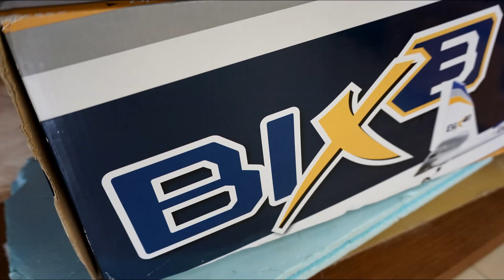Bix3 RC Plane - Two cam... - Great Beginner RC Plane P8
RCPlaneBix3J2RC - I'm learning to fly with Bix3 RC Plane from Hobbyking, is a great beginner RC Plane... Episode 8: Two cam... Manual Flight using RC. The flight was in conditions of some wind! Flight filmed in Angola! Let's go forward! Regards

Topics:

- Bix3 Maiden Flight
- Bix3 Landing
- Bix3 TakeOff
- Bix3 Flight
- Bix3 Gliding

- How to choose your RC Plane?
- How to choose your RC Plane for Beginners?
- How to fly RC Plane?
- How to takeoff your RC Plane?
- How to landing your RC Plane?

Bix3 RC Plane is the ultimate training airplane and FPV platform. The Bix3 RC Plane is the biggest, most versatile, and complete version of its family lineage. Another great option is his brother, the Bixler 3

HobbyKing Bix3 come with removable landing gear, plywood FPV tray, plastic belly skid, and optional flaps, you can customize your Bix3 exactly how you want it.

Looking for the perfect trainer? The HobbyKing Bix3 RC Plane is it.

The HobbyKing Bix3 has all the right ingredients; made from super tough EPO foam, everything is pre-installed so minimal assembly time is required.

The snap together two-piece wing makes the HobbyKing Bix3 a practical model that is easy to transport to your favorite flying field and can be ready to fly in just minutes.

The HobbyKing Bix3 include the large battery area that can accept a wide variety of battery sizes or house FPV equipment, plus the Bix3 RC Plane also comes with optional flaps.

The larger wing, flaps & much larger canopy area mean that the HobbyKing Bix3 is a much more versatile airplane in terms of FPV use and for pilots who are simply flying for fun.

However you decide to fly the HobbyKing Bix3, you can be assured that it is just as fun and easy to fly as ever!

Many thanks to my friend João Carlos for dedication and commitment to set up my first RC plane, it was and will be a moment as unforgettable ... (Youtube Channel: cabeco15

JAC 17/03/2018

Video Edition with:

- Polaroid Cube